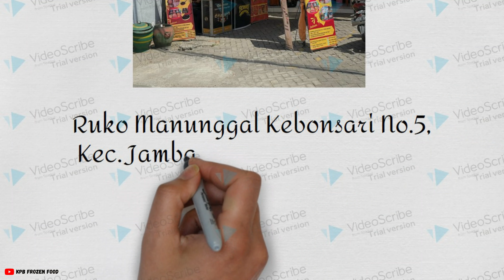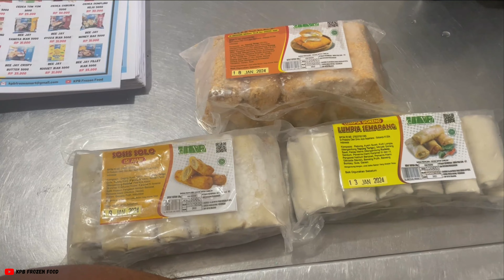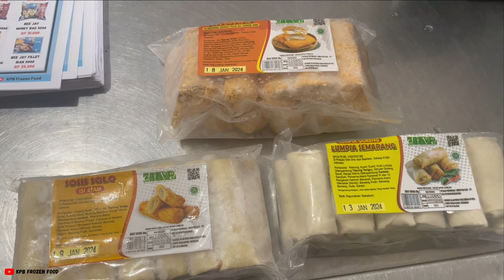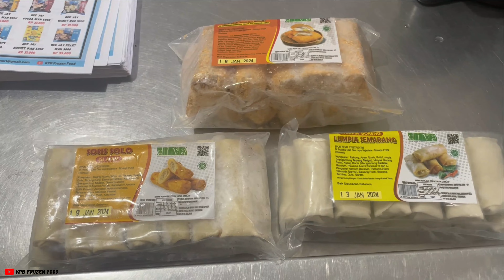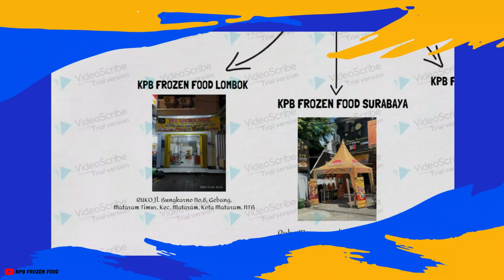REVIEW TIGA DIVA FROZEN FOOD!! HARGA KAKI LIMA, RASA BINTANG LIMA?!!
Haii Dulurr..
Vidio diatas adalah REVIEW TIGA DIVA FROZEN FOO, Next kita bikin vidio apa lagi yaa?

KPB Frozen Food adalah Distributor Frozen Food yang telah berdiri di tiga lokasi di indonesia yaitu : Surabaya, Semarang, dan Lombok.
KPB Frozen Food terkenal dengan produknya yang berkualitas dan harga yang terjangkau, Semoga dapat bermanfaaat.